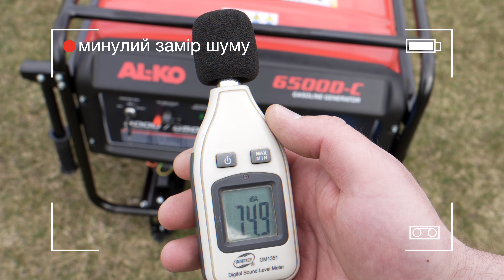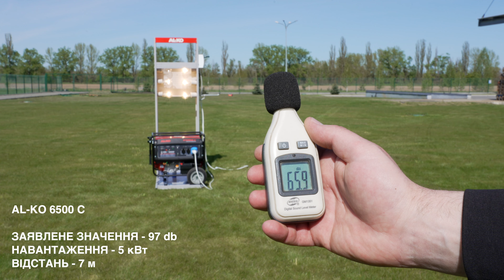🔌 Тести генераторів AL-KO: рівень шуму. Чи відповідає рівень шуму заявленому значенню?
🔌 Чи відповідає рівень шуму генераторів AL-KO заявленому значенню?

В минулих відео ми отримали коментар, що ми неправильно заміряли рівень шуму генератора.

Для цього потрібно навантажити пристрій на номінальну потужність та відійти від генератора, що працює, на 7 метрів.

Отже, давайте перевіримо техніку у реальних умовах експлуатації.